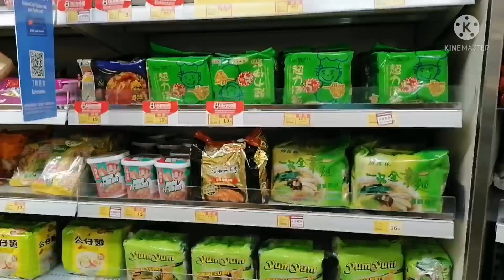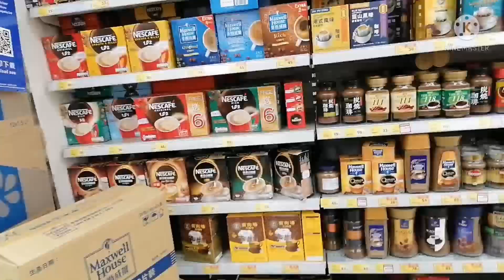Nagkakaubusan na ang paninda sa supermarket hk/mamalyne